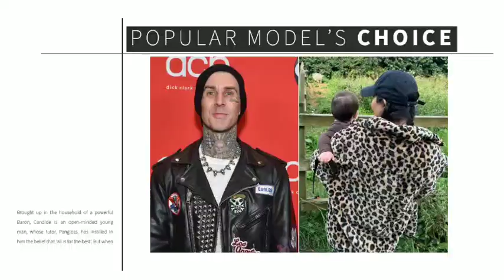SCARY!🛑Penelope PANICS to StepDad Travis Scary Skeleton Decoration for Halloween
Kourtney Kardashian and Travis Barker's NSFW Halloween decorations are making waves, and they're extremely Kourtney and Travis.

In a recent social media post titled Hello October, Kourtney uploaded a few new images to welcome the fall, which include everything from attending Travis' blink 182 performance with son Rocky to late-night hikes, a delicious looking fall simmer pot, archery lessons, and other activities.

 Then there were a few photos of Halloween decorations, such as an outside staircase covered in pumpkins on both sides and one particularly R-Rated yard display.

The photograph depicts a pair of massive inflatable skeletons in an extremely provocative pose. Scroll at your own peril! The comments section of Kourt's post is full of reactions to the skeletons, with one fan stating, "OK, the inflatable is insane,
while another was less than pleased with the choice of decor, adding, As a mother of four kids, I find it disgusting you would do that to those inflatables.

 Speaking of children, in addition to Kourtney and Travis's baby Rocky, the Kardashian-Barker family includes several other young children from prior relationships, some as young as nine years old. Kourtney Kardashian Barker is preparing for the first frightening season with her youngest child.

On Friday, Oct. 4, the Kardashians star, 45, gave followers a glimpse into her family-filled fall on Instagram, posting a few photographs of herself with husband Travis Barker and their 10-month-old son, Rocky Thirteen.

To begin her carousel, the Lemme co-founder posted a photo of herself holding Rocky's pram while staring inside at her child. She stands clothed in black stilettos, black sheer tights, and an army green bomber jacket. In the next photo, the 48-year-old Blink-182 drummer takes turns pushing Rocky's pram. The father-son pair is seen entering the Franklin Theatre in Nashville, Tennessee. "Hello October," the mother-of-four captioned her image.

The post featured more of her fall activities, such as soup, skeletons, pumpkins, and archery. Kardashian Barker is also a mother of daughter Penelope, 12, and kids Mason, 14, and Reign, 9, whom she shares with ex Scott Disick. During an appearance on Dear Media's The Skinny Confidential podcast earlier this month, the proud mom discussed how she has co-slept with all four of her children.

I'm on the craziest hours right now because of our whole summer of touring, but I think one thing too is that we sleep with our baby," she stated during the podcast interview. As a mother, I prefer to do what comes naturally and instinctively to me. And that is what co-sleeping means to me," Kardashian Barker explained. "Of course, I read and hear about all of the benefits. And I mean, it's something animals have been doing from the beginning of time. "I believe that everyone is unique, including children. "My oldest son slept with me until he was seven and just wanted to sleep," she added of Mason. "I mean also part of it [is] like at a certain time I would put him to bed in his room and then he would come to my room." This is what my daughter does. She comes in.